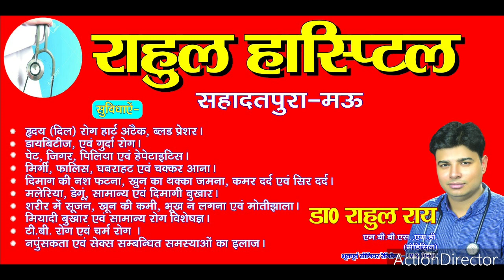मऊ- आदिल को पकड़ने के बाद, मुसलमानों को किया जा रहा टार्गेट पर DM ने क्या कहा? Marina Sandesh